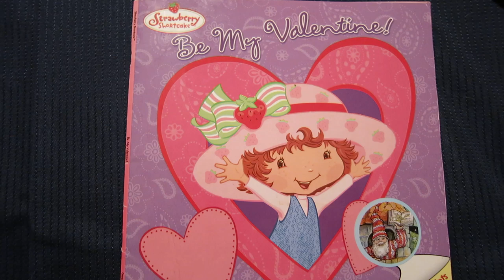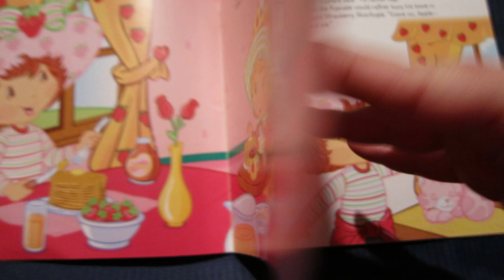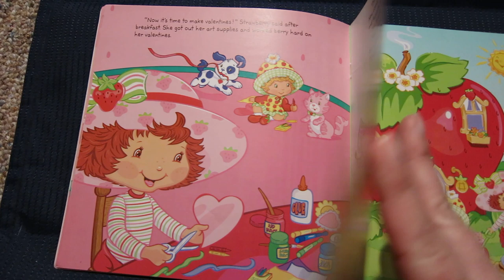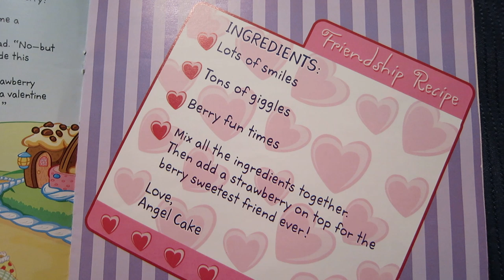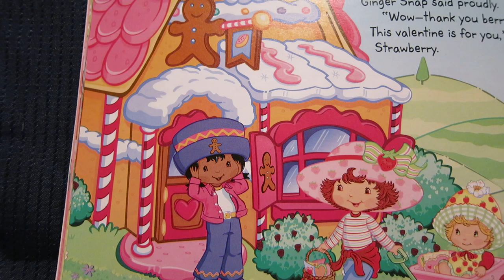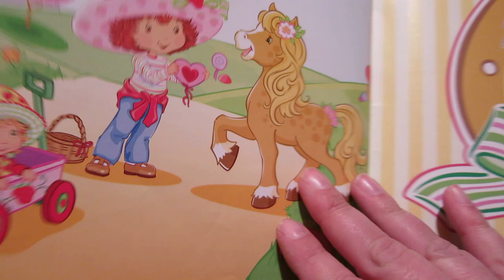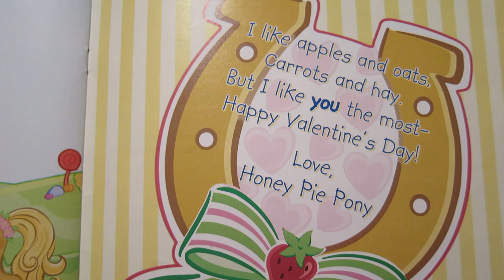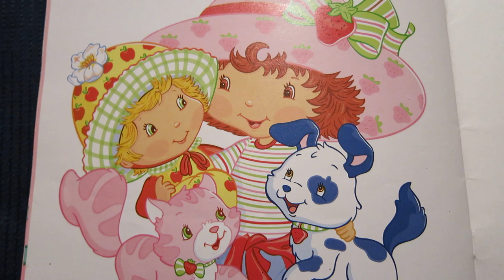Strawberry shortcake Be My Valentine read aloud story book early childhood